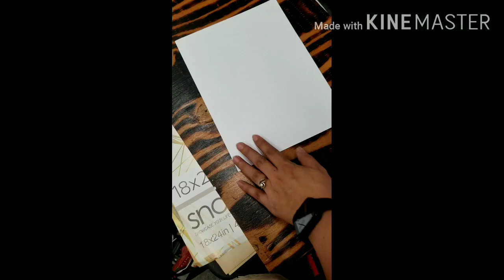How to draw 3d basketball using colored pencil by:Jenny Javier